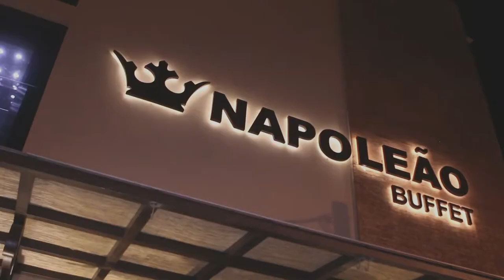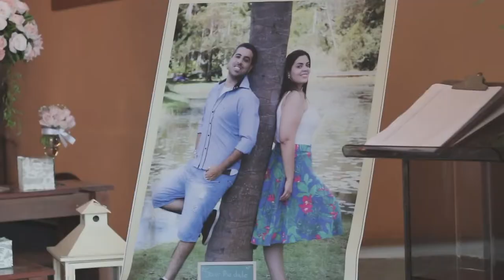Teaser Thais + Sergio | Ivan Casatte